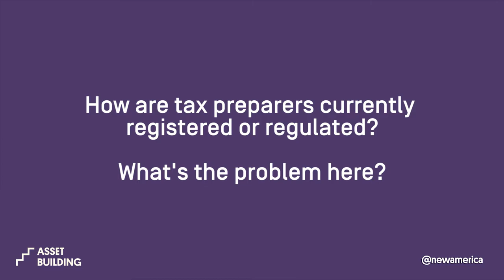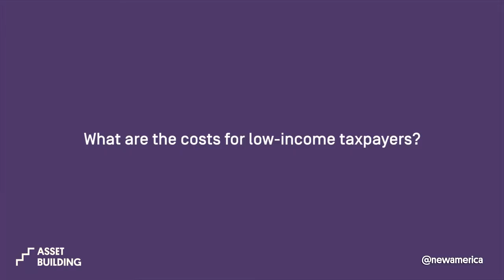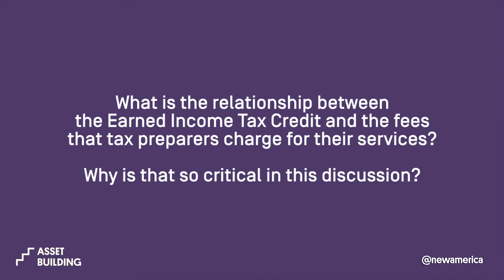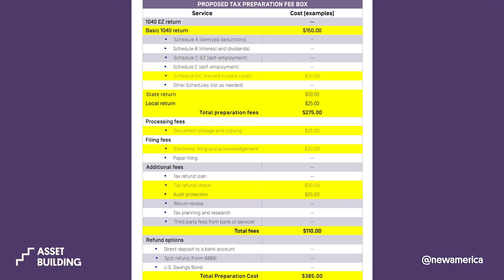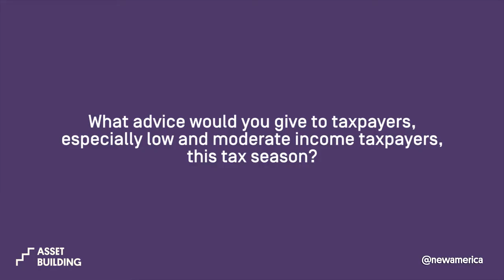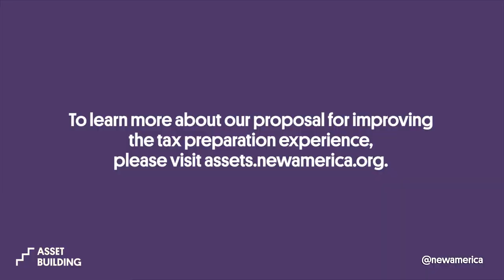Improving the Tax Preparation Experience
The Asset Building Program at New America recommends improving the tax preparation experience through up front fee disclosures via a "Schumer Box" for all paid tax preparers, as well as uniform, baseline standards for training and regulation. Watch David Rothstein explain why these steps are necessary, and how greater transparency and training can help millions of Americans keep more of their hard earned money.